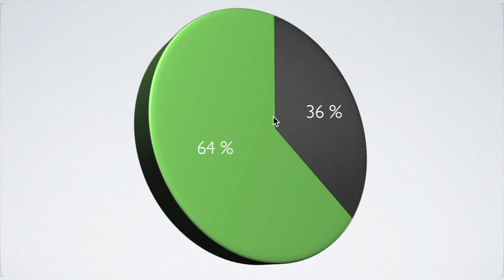🏡 Gardena Mähroboter SILENO minimo ► Mähroboter im Test | Erfahrungsbericht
Der Gardena Mähroboter SILENO minimo Mähroboter im Test!
👉 Hier Preis prüfen

▬🔗 Informationen ▬▬▬▬▬▬▬▬▬▬
In diesem Ausschnitt zeigen wir den intelligenten Rasenmäher Gardena Mähroboter SILENO minimo Mähroboter. Jeder vorgestellte Mähroboter aus dem Test findest du in dem ganzen Video! Schau unbedingt dort rein! Dort gehen wir auf unsere Erfahrungen ein und geben eine Empfehlung oder sogar Kaufempfehlung ab. Der Testsieger wird ebenfalls genannt, damit du sicher kaufen kannst. Alle Produkte sind auf Amazon verfügbar.